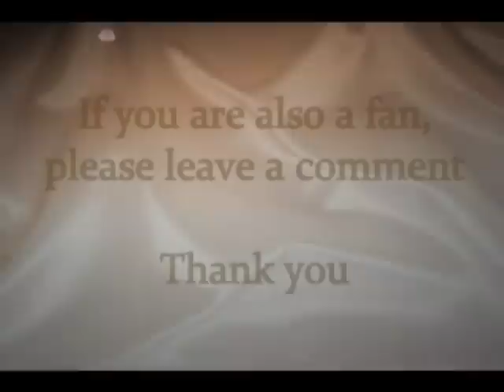Powerful scene HEATH LEDGER SAG Movie Memory Fan Salute V.02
'Message to heaven'. Stay for a poignant scene with Jake and Heath. It was especially moving to see Ennis wink at the heaven above at the very end.

Updated to my first fan tribute on this channel. This edition has a couple of moving scenes from Brokeback Mountain which I wanted to add for effect.